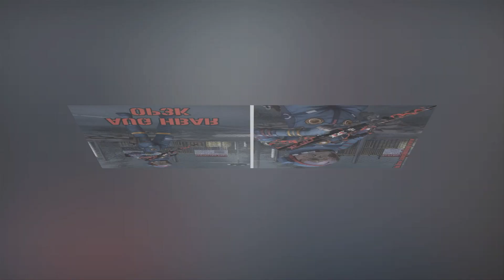Preview & Statistik Seri OP3K Senjata Point Blank Zepetto Indonesia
Seri OP3K dibuat untuk merayakan kemenangan tim OP3K pada PBIC 2023. Memiliki desain camouflage berwarna merah dan hitam yang dipadukan dengan logo tim OP3K.